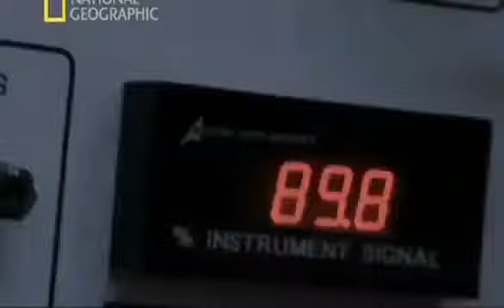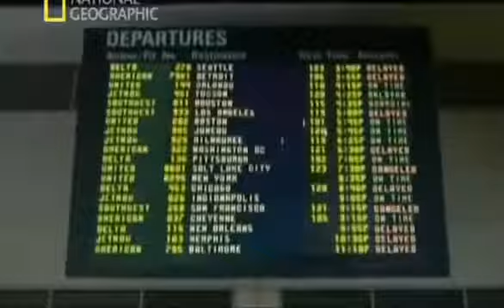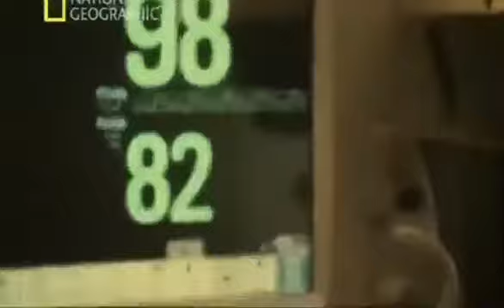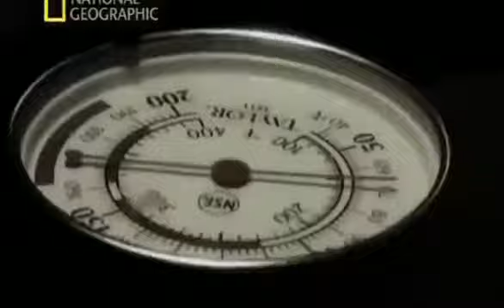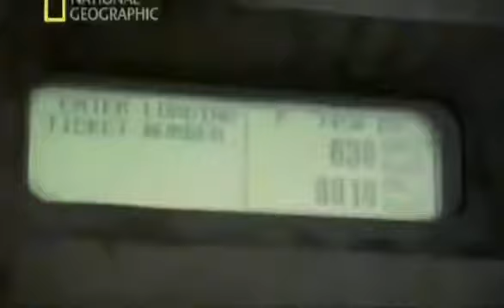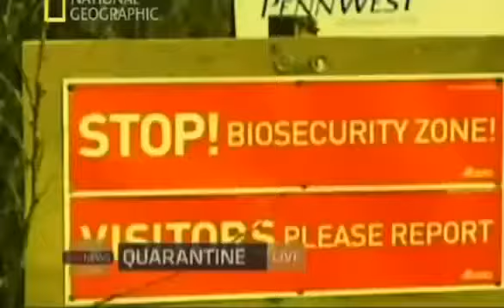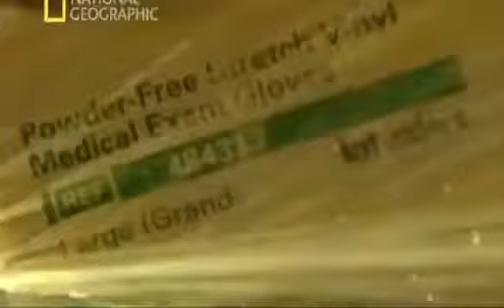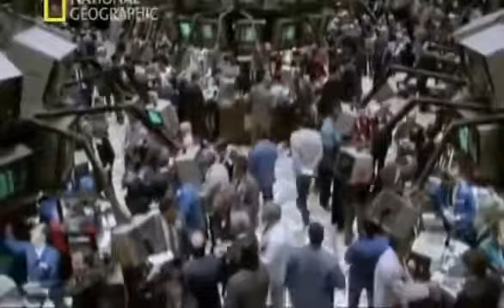Cómo sería el mundo sin petróleo